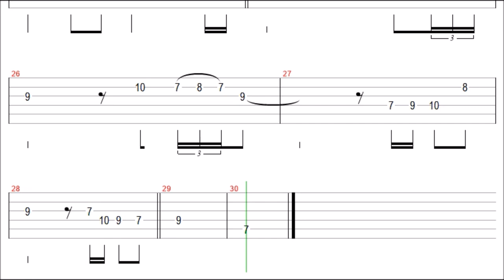Camel - Stationary Traveller Guitar Solo (Intro)